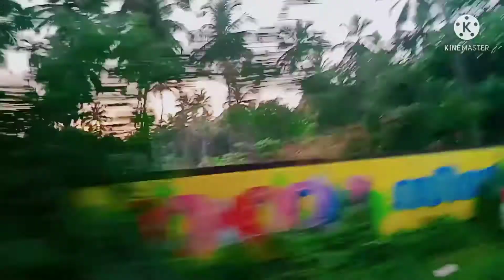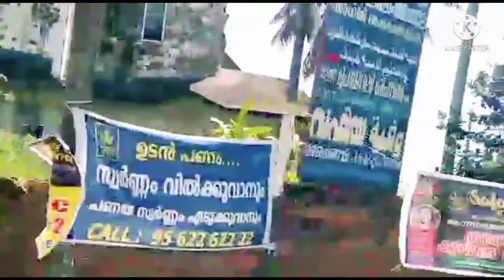ഉപ്പപ്പയുടെ വീട്ടിലേക്കുള്ള യാത്ര... /Home tour/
ഉപ്പയുടെ വീട്ടിലേക്കുള്ള യാത്ര...#
Home tour#
വീട്ടിലേക്കുള്ള യാത്ര#
ഉപ്പപ്പ യുടെ വീട്ടിലേക്കുള്ള യാത്ര#